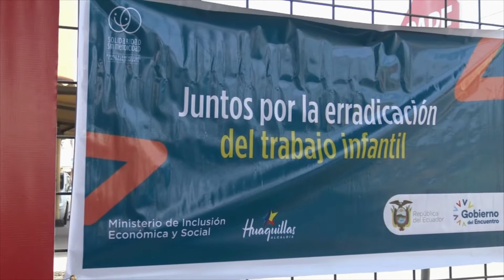SE REALIZÓ CENSO A MUJERES EMBARAZADAS EN HUAQUILLAS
FUNCIONARIOS DE LA SECRETARÍA TÉCNICA DE ECUADOR CRECE SIN DESNUTRICION INFANTIL, REALIZAN CENSO EN BARRIOS PERIFÉRICOS DE HUAQUILLAS A MUJERES EMBARAZADAS Y LACTANTES HASTA LOS DOS AÑOS PARA IDENTIFICAR PROBLEMÁTICAS QUE AUMENTEN LOS CASOS DE DESNUTRICION EN LOS MENORES.